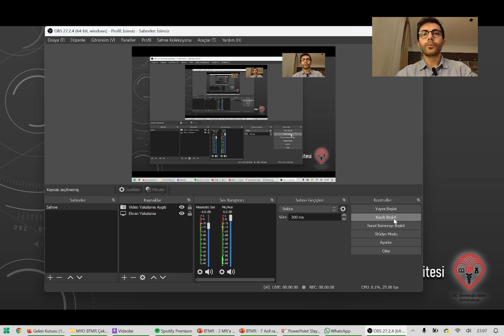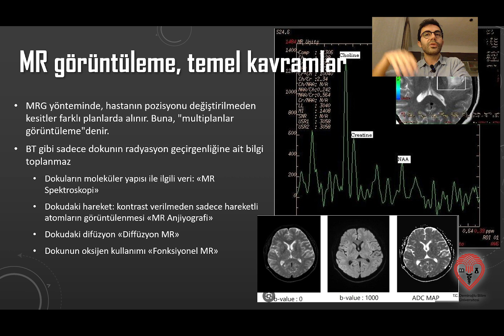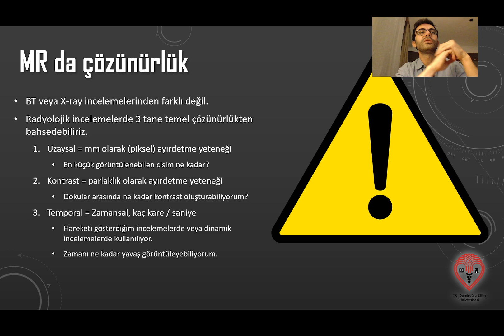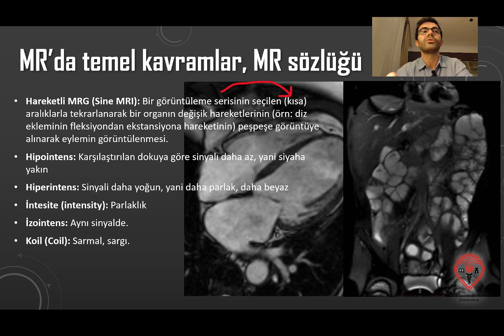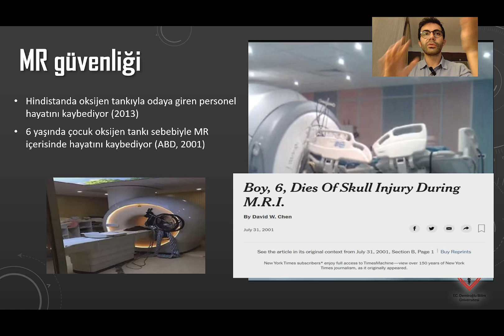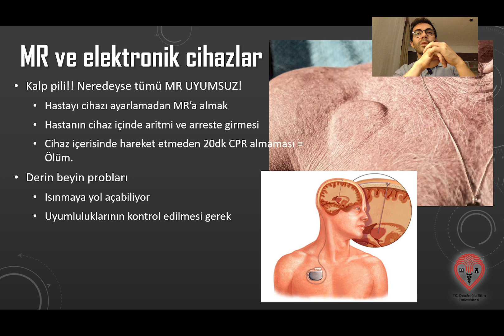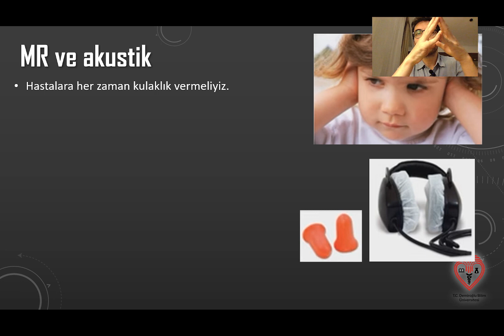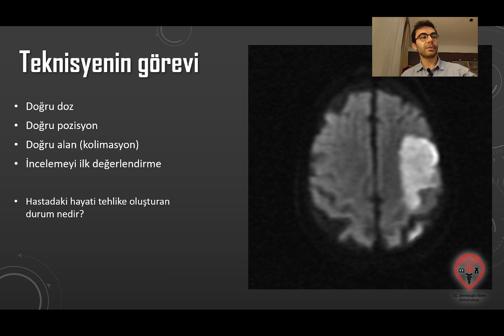Görüntüleme Teknikleri BTMR 4 - MR'a giriş